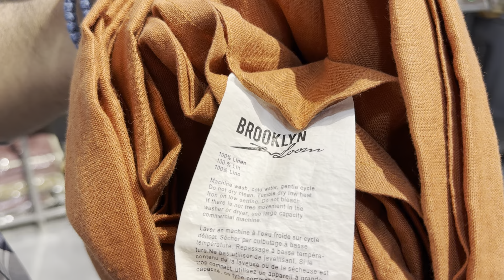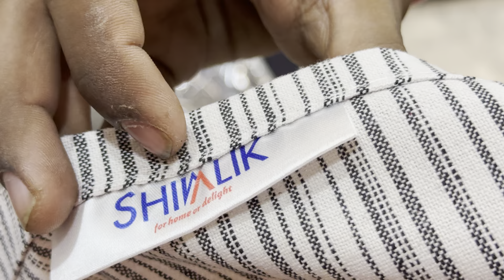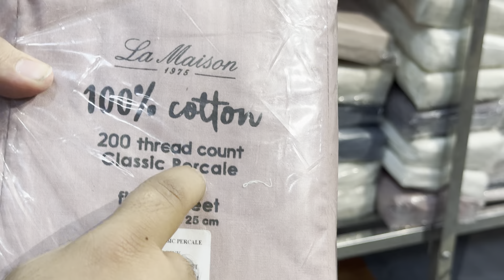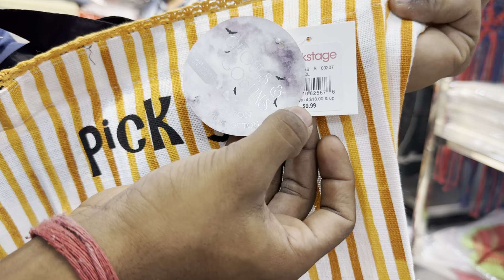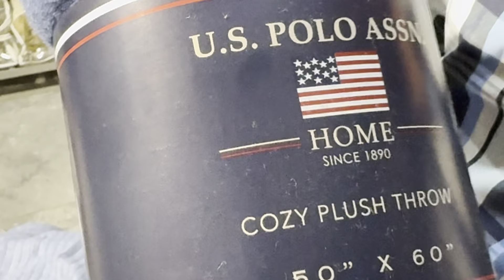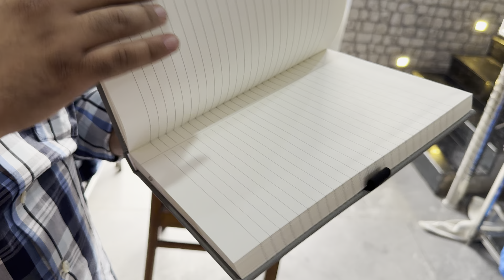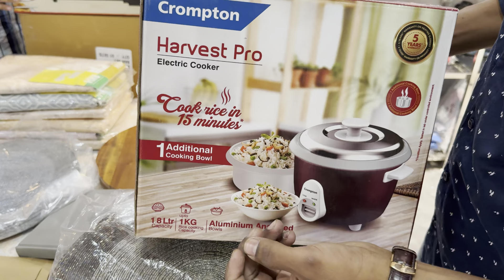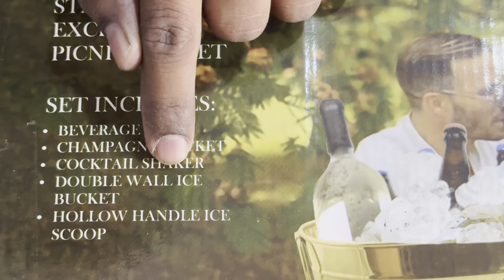Export Quality New Items 📞 | 8168672574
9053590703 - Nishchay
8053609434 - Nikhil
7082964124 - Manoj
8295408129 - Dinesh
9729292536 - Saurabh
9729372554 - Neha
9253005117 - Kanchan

Store timing’s 9 am to 8pm

We deal in export quality towels, table mats, table runners, table covers, cushion covers, pillow covers, pillows, cushions, bed sheets, curtains, foot mats, bath mats, rugs, carpets, daris, crockery items, cosmetic items and all types of home furnishing items.